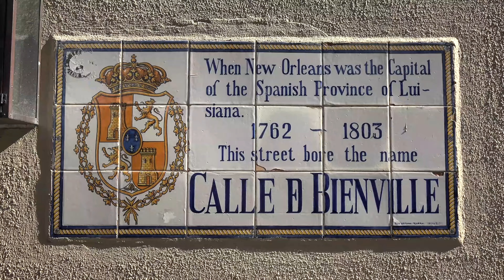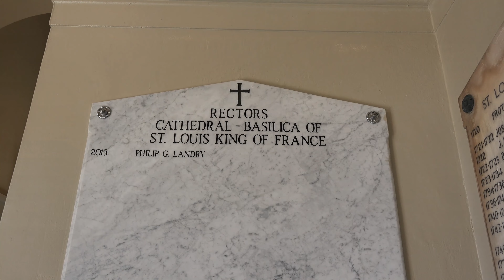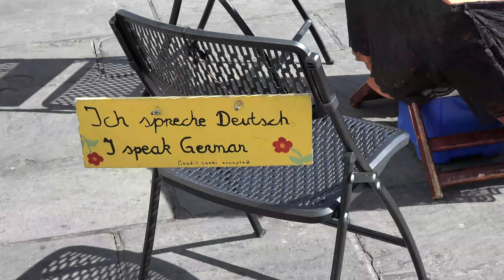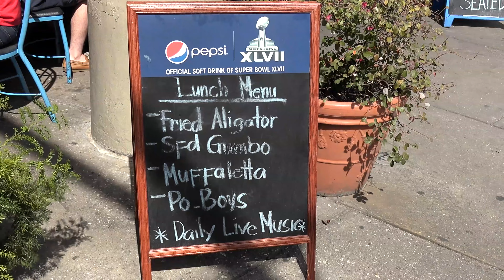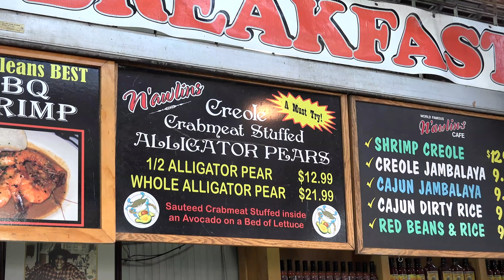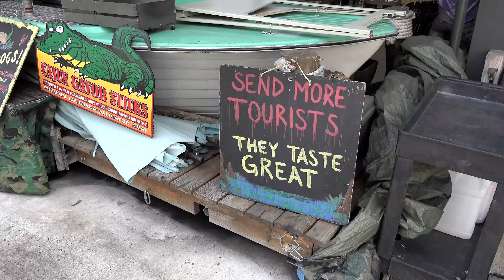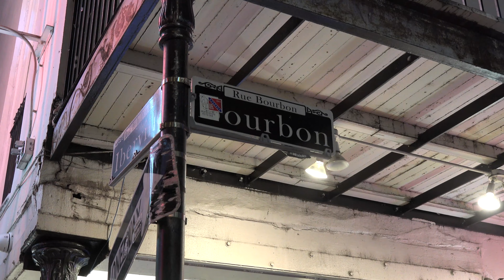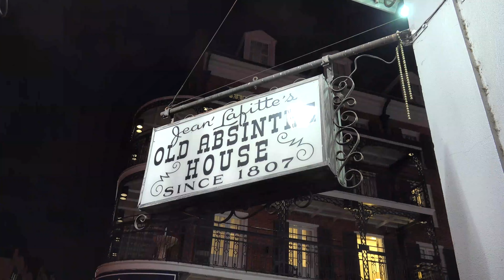New Orleans, Besuch mit der AIDAVita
Leider ist die AIDAVita verkauft worden. Schade, mit den großen Pötten kann man Ziele, wie New Orleans, nicht mehr erreiche.